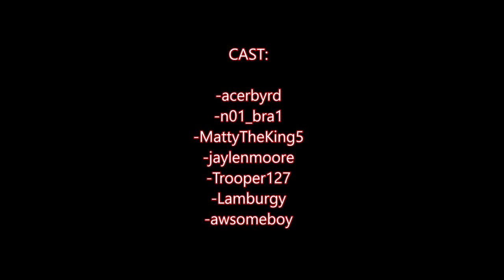Roblox [Byrdville]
This is a video about What Byrdville [Roblox] use to have in it. We will will be changing how things run. You can join discord for information and updates, you can also make suggestions within the community chat.